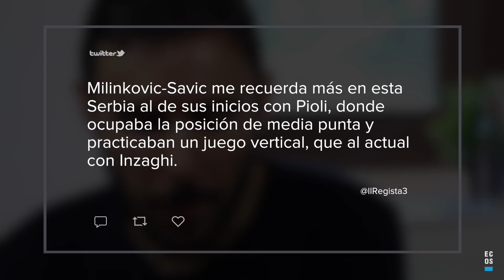Milinković-Savić no es un jugador más | Serbia en el Mundial de Rusia 2018